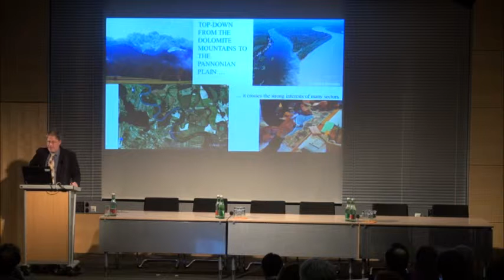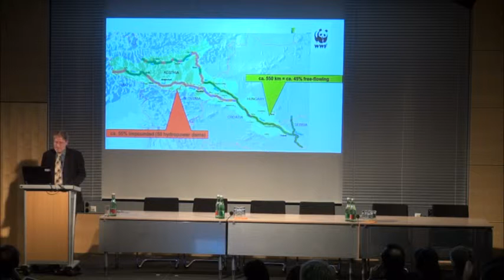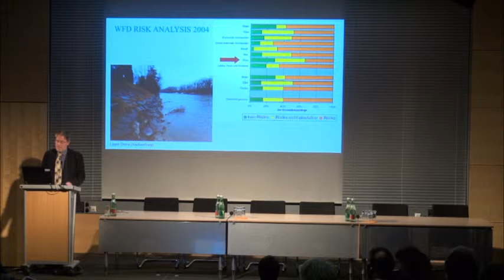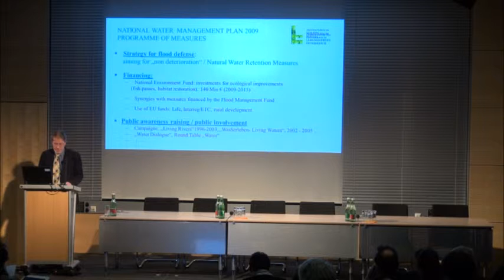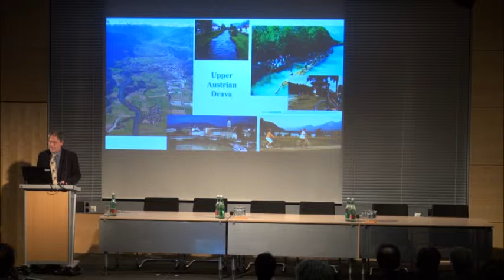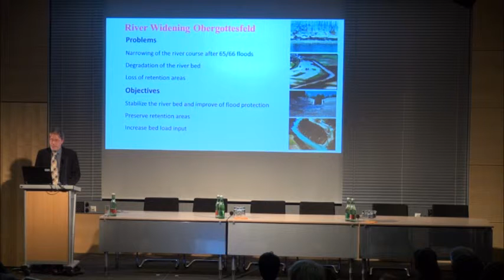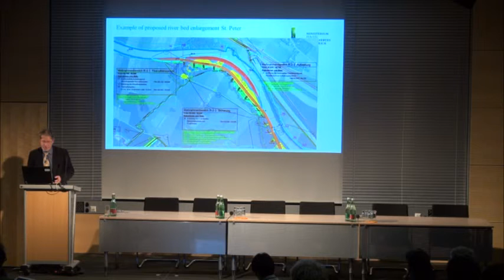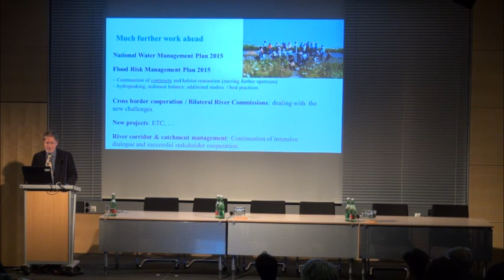Keynote 09 Alexander Zinke